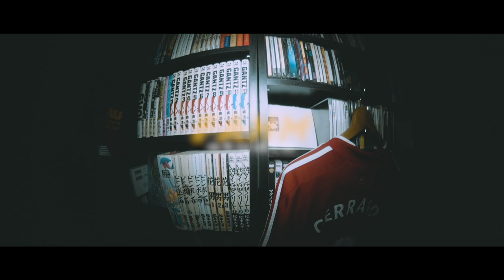ホラー映画界に殴り込みをかける新キャラ！映画「M3GAN／ミーガン」レビュー！【映画レビュー】【エフスタ】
画角とか色々変えてみました！